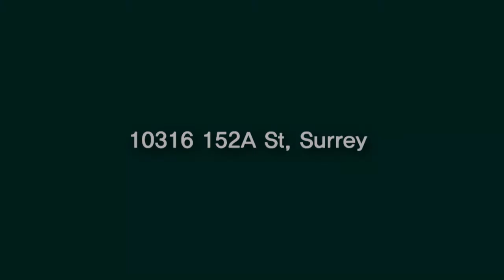MAQ광고3